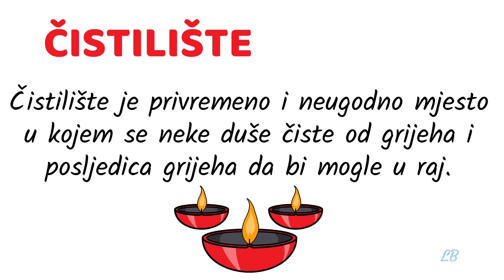U 2:26 min saznajte sve o PAKLU, ČISTILIŠTU i RAJU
Postoje 3 stanja Crkve ili možemo reći 3 levela za katolika. Još jednostavnije; ako ste član Crkve onda se nalazite na jednom od 3 mjesta. Koja su to mjesta? To su: to su raj, čistilište i svima nam znana Zemlja.